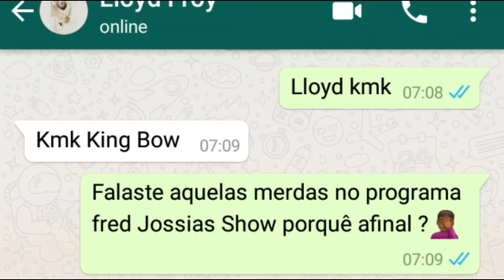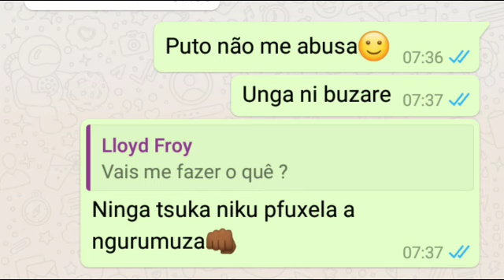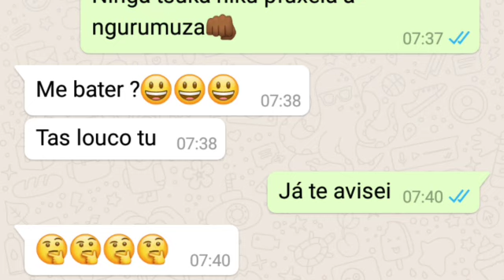Mr Bow Ameaça e Promete Espancar Lloyd Froy e Olha O Que Aconteceu (Buzari Paródia)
Recentemente no programa fred Jossias Show o blogueiro Lloyd Froy King também conhecido por Lopes Pinto Froy Humilhou o casal Mr Bow e Liloca, e parece que Mr Bow não gostou disso e reagiu nas redes sociais fazendo postagens mandando indiretas para Lloyd. E nós decidimos fazer mais uma paródia baseada nisso